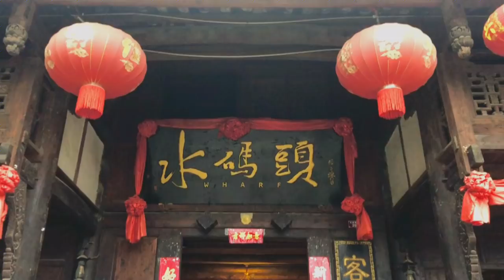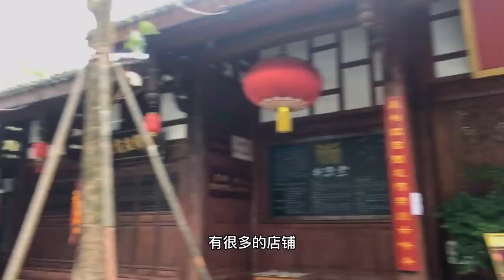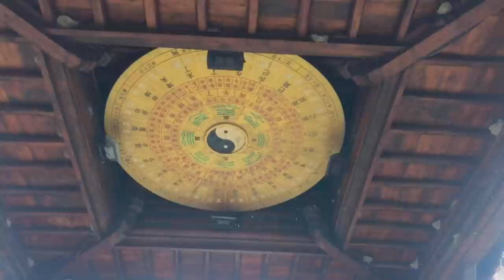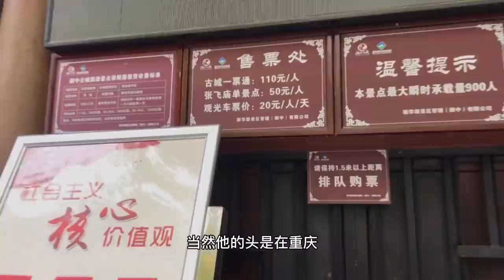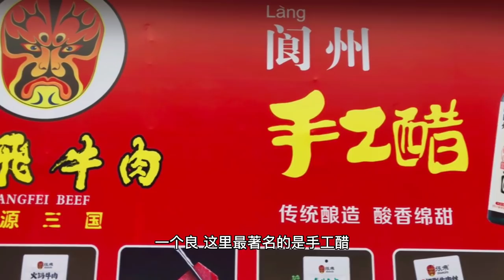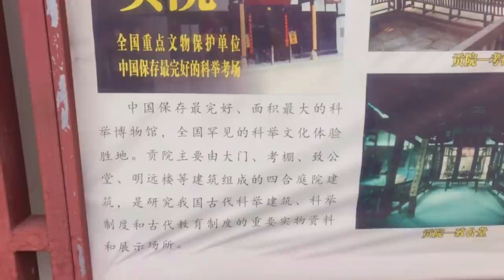你知道吗？阆中是四川古城里唯一的AAAAA景区，国内四大古城之一【行走世界的北京老刘】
阆中古城，是国家AAAAA级旅游景区，为中国四大古城之一，已有2300多年的建城历史，为古代巴国蜀国军事重镇。